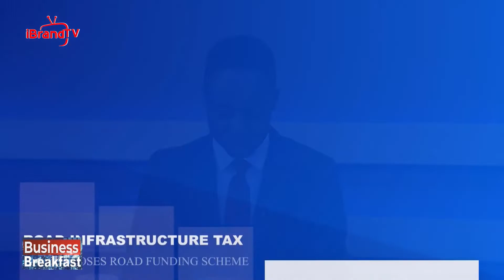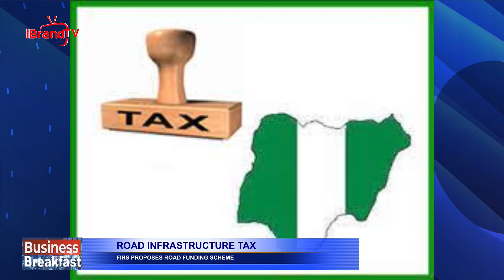Road Infrastructure Tax